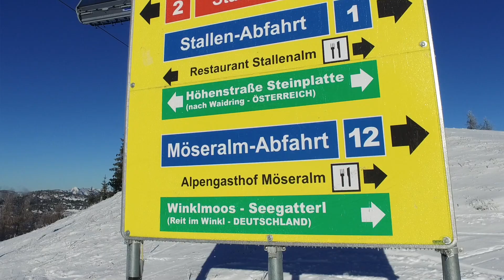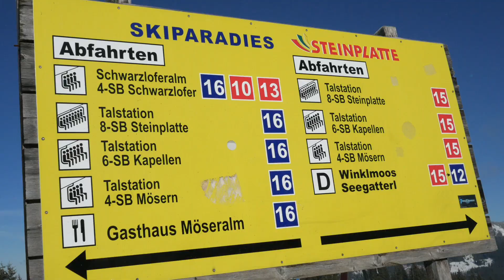Op verkenning in Winklmoosalm Steinplatte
In dit gebied kan je skiën vanuit het Oostenrijkse Waidring, maar je kunt ook vanuit Duitsland dit skigebied in. Je vindt hier veel blauwe makkelijke en gevarieerde afdalingen met bochten en hobbels. De sfeer is heel gemoedelijk en vriendelijk! Er is een groot aantal hutten op de berg te vinden en de grote houten authentieke Stallenalm en de iets kleinere Moseralm zijn erg sfeervol. Wil je uitdaging? Dan is de zwarte Nordhang (piste 8) interessant. Dit is de enige zwarte afdaling en dat maakt het voor gevorderde skiërs wellicht niet het meest ideale gebied, maar voor families is het hier geweldig!